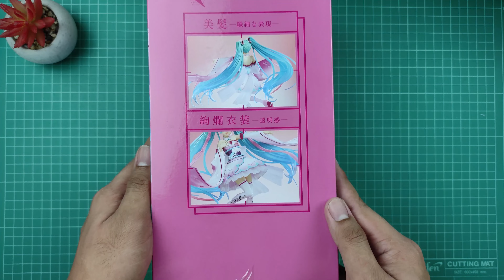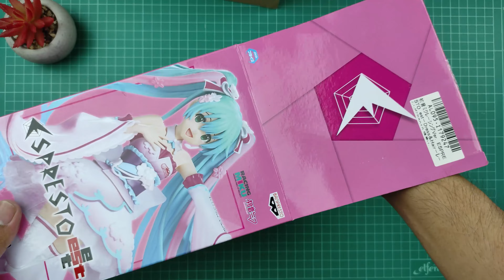HATSUNE MIKU RACING Ver. ESPRESTO MIKU 2019 KIMONO ver. | Unboxing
quick unboxing for the record